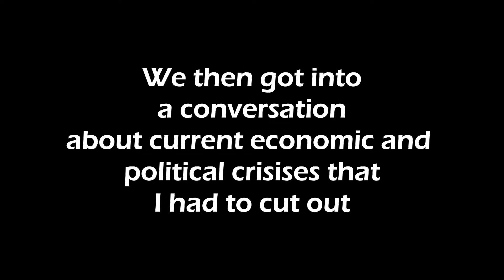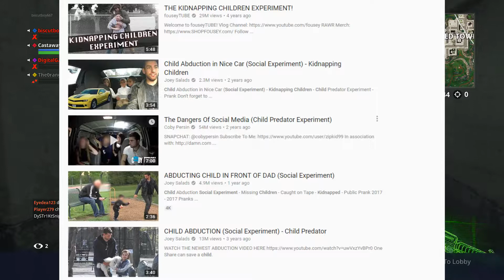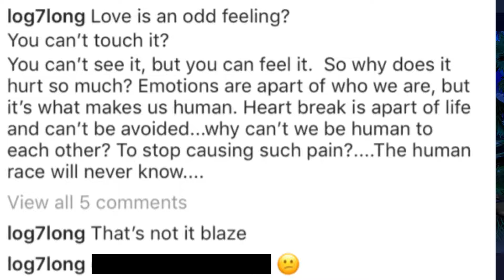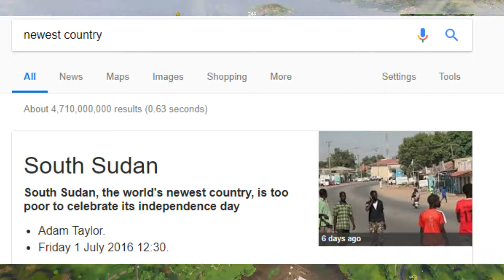WE FOUND HEROBRINE IN FORTNITE!!!!!!! *NOT CLICKBAIT*